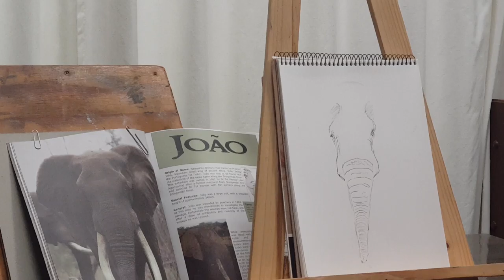Sketching with Raymond ( Elephant )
Pencil sketch of JOÃO Elephant ... An easy to follow pencil quick sketch of an African Elephant by Artist Raymond Morse for the young and  old